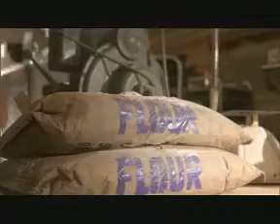Provident Bank | I See Live Elves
Grandma P doesn't just see elves, she talks to them.  They're still baking, but they're out of their tree . . . and the old lady may be, too.